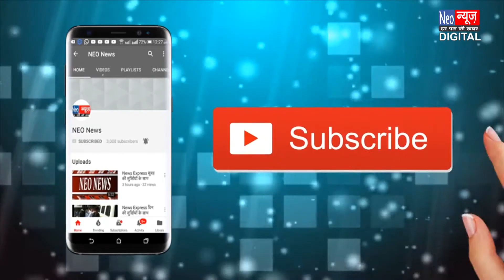मथुरा - बारिश से किसान बेहाल, सरसों, ज्वार, बाजरा एवं दलहन की खेती बर्वाद